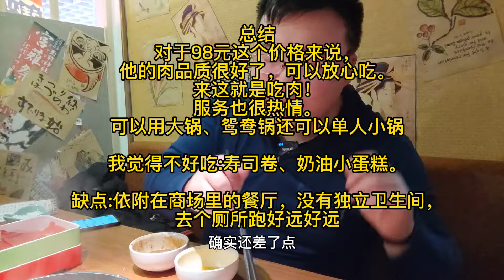北京西单新开业百元寿喜锅自助，没有熟食小吃只有肉，宝藏or踩雷？【橙飞一下】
店名:东京物语国民日料
地址:北京西单华威大厦南门一层半
价格:98元/138元。（138只多了一份刺身，不推荐） 限时100分钟 总结 对于98元这个价格来说， 他的肉品质很好了，可以放心吃。
来这就是吃肉！ 服务也很热情。 可以用大锅、鸳鸯锅还可以单人小锅 我觉得不好吃:寿司卷、奶油小蛋糕。 其他餐品都没啥问题
缺点:依附在商场里的餐厅，没有独立卫生间， 去个厕所跑好远好远